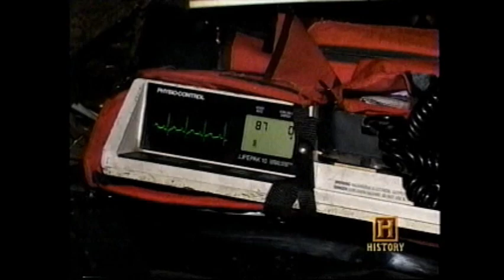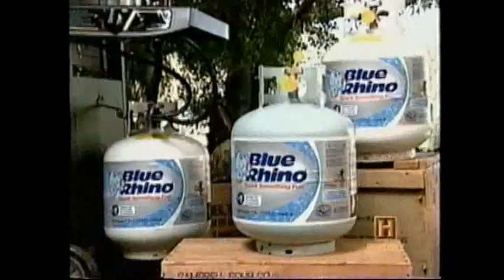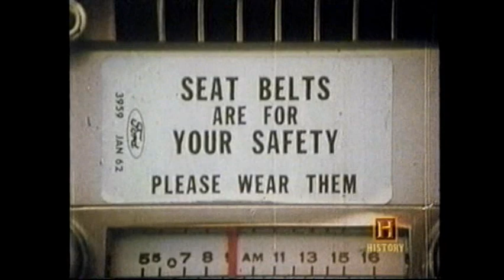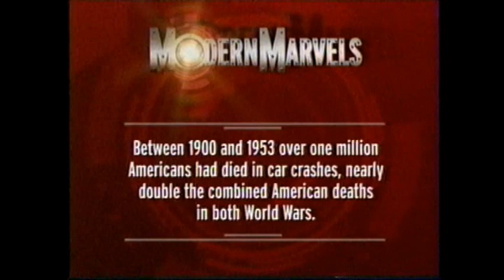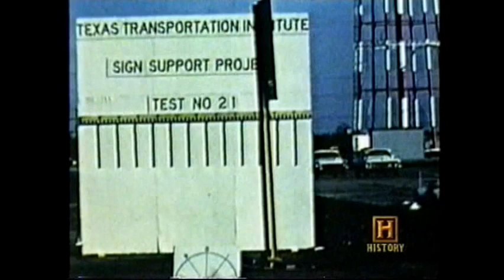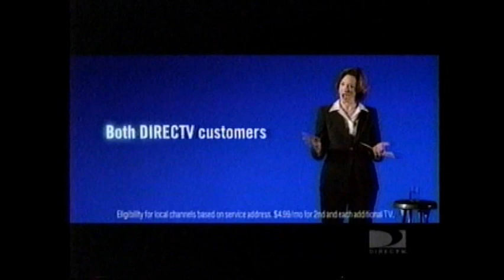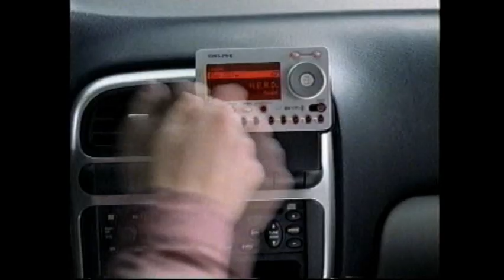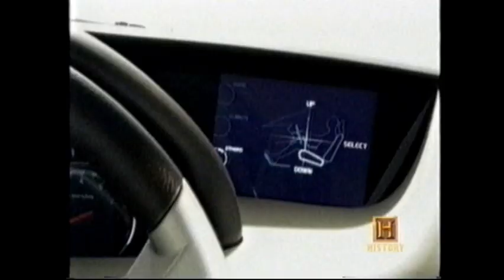History Channel - History of Car Crashes